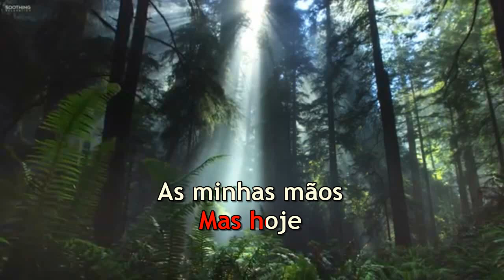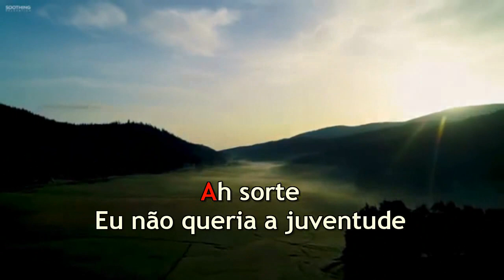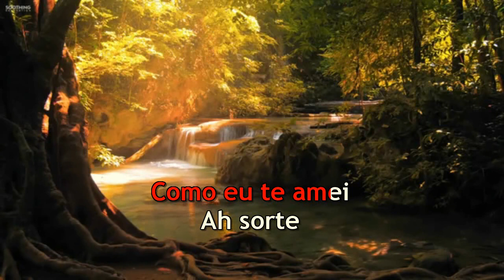Taiguara - hoje - Karaoke